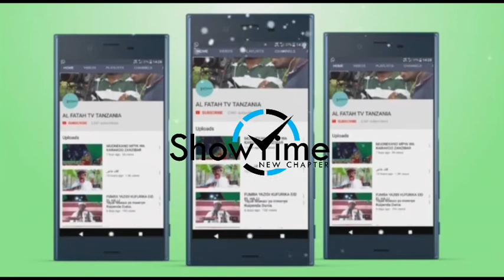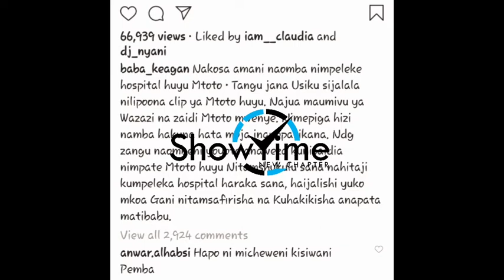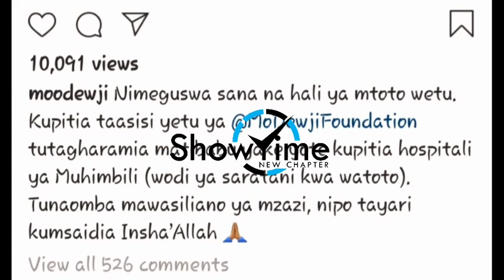RC MAKONDA/MO DEWJI wagongana kumsaidia mtoto mgonjwa anayeonekana kwny video inayosambaa mtandaoni